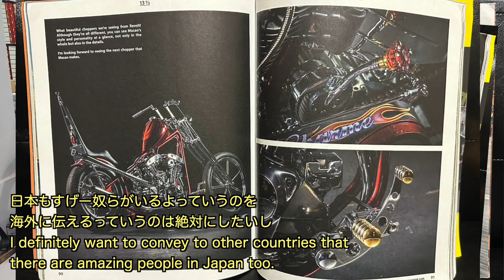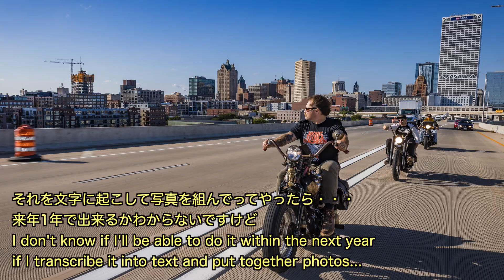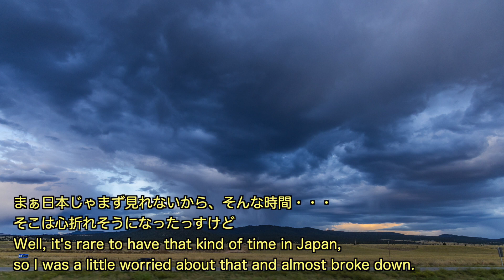【REVOLT×Steeldog Photo Vol.3】写真家マツモトカズオ氏にインタビュー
今回も引き続き私の昔からの友人でもある写真家マツモトカズオ氏との対談、今回でラストです。熱意と行動力が本当に凄いマツモト氏、ラストはこれからの目標や抱負を教えて頂きました。今年9月に単独でアメリカ大陸を横断されました。その時の経緯や思い出も沢山教えて頂きました。
とても参考になる魅力的なお話でした、是非最後までご覧下さい！

▶︎オンラインショップ： ＊海外の方も購入出来ます
【REVOLT CUSTOM CYCLES（リボルトカスタムサイクルズ）】
  定休日：月曜日、第３日曜日
  住所：〒574-0064　大阪府大東市御領1-10-46
  代表：井上　正雄